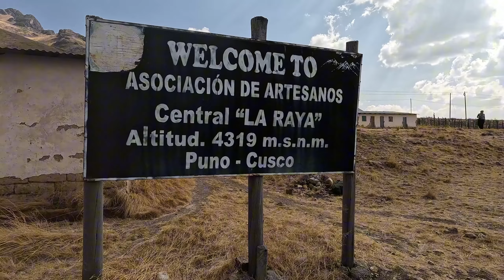Peru 2024 - część 4 - Pociąg Cuzco - Titicaca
Dzień 7 – o godz. 7 jesteśmy na dworcu w Cuzco i jedziemy pociągiem do Puno na Jeziorem Titicaca. Wybieraliśmy między autobusem nocnym, dziennym i koleją. Jednak jako miłośnik i praktyk podróży kolejowych mocno optowałem za pociągiem. Strzał w 10 !!! Wygoda, widoki, posiłki i program artystyczny może pochłonęły oszczędności poczynione na zakupie biletu lotniczego, ale było warto tego doświadczyć. Czas podróży podobny do przejazdu autobusem, ale zdjęcia z platformy widokowej, program artystyczny i jedzonko warte są kosztu.